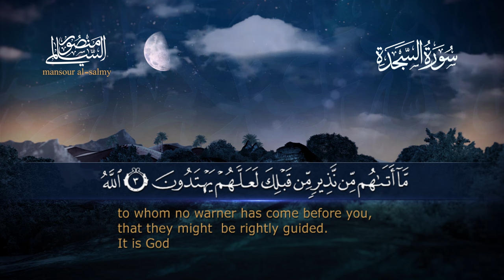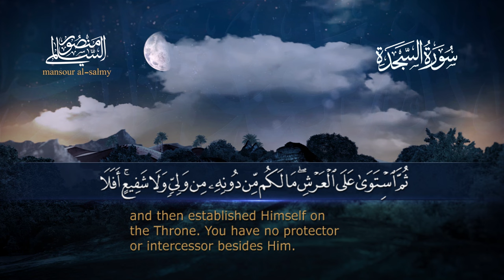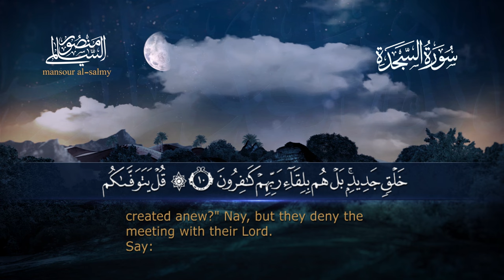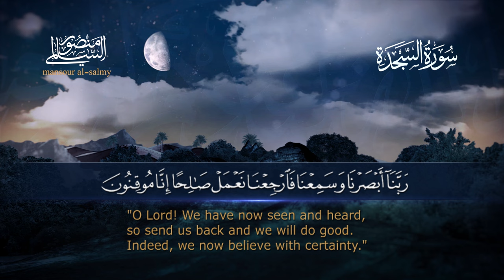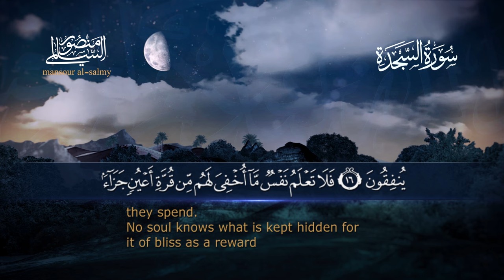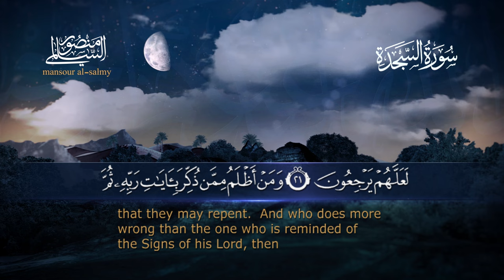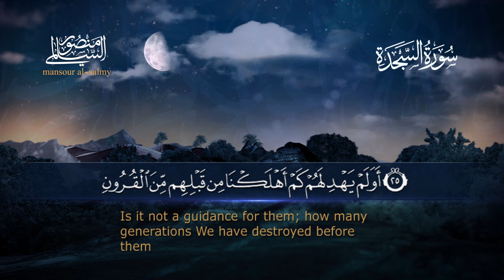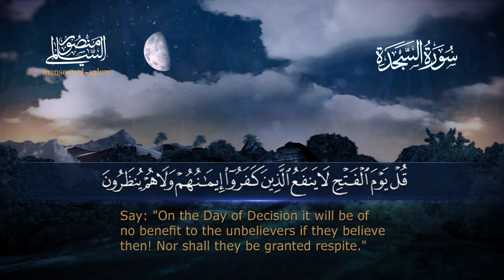سورة السجدة || القارئ منصور السالمي 1444هـ Surah as-Sajdah_ Mansour Al-Salmi